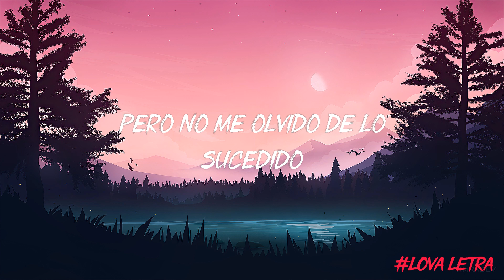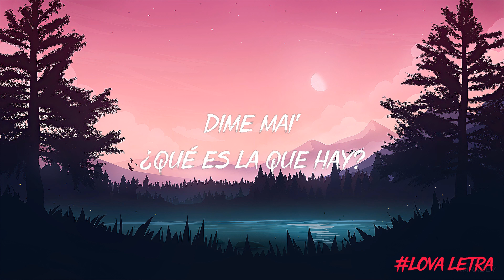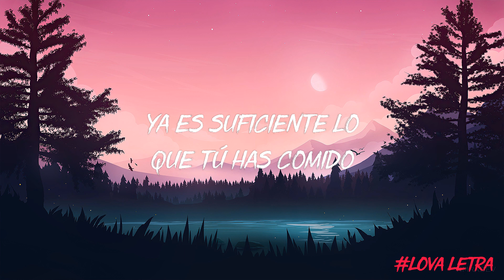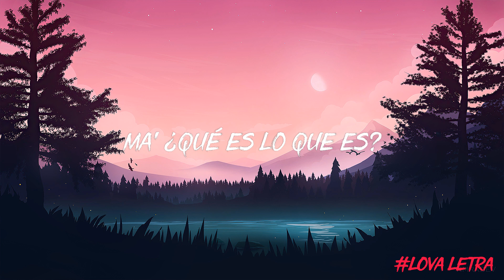J. Balvin, Maria Becerra - Qué Más Pues? ( Letra )